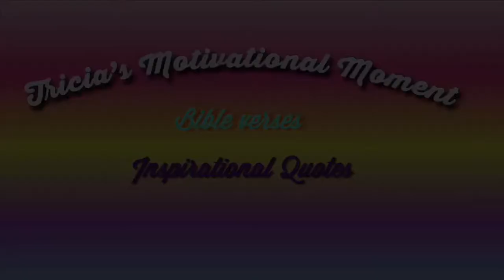Hurt l Vlog #6